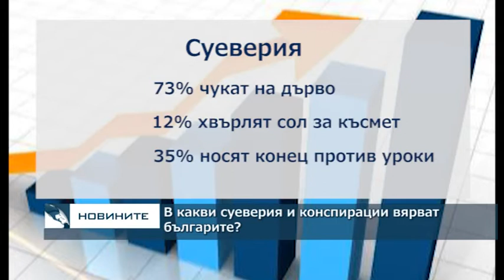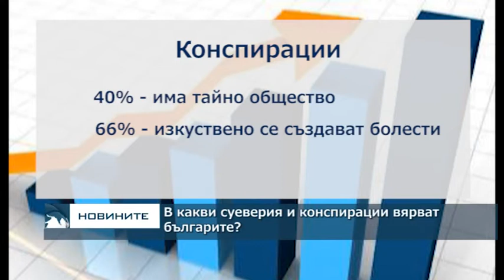В какви суеверия и конспирации вярват българите?